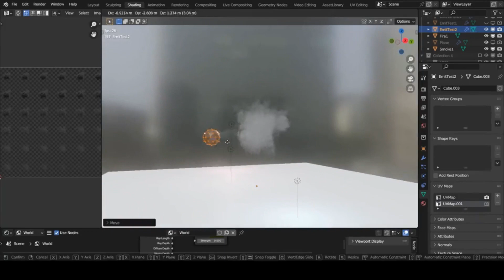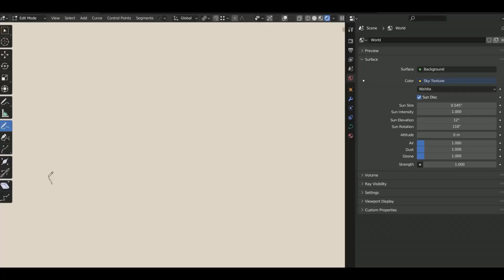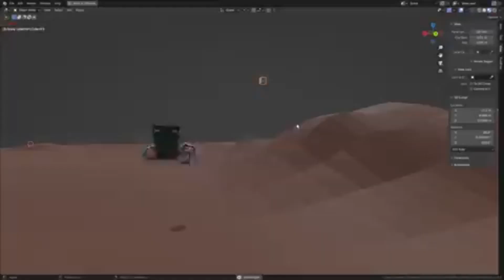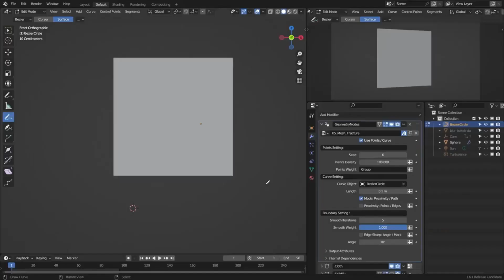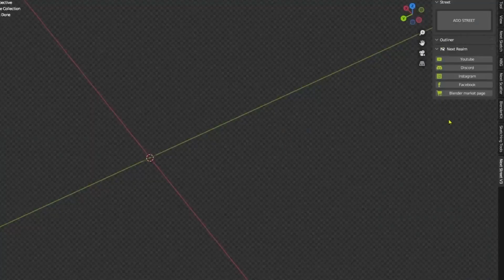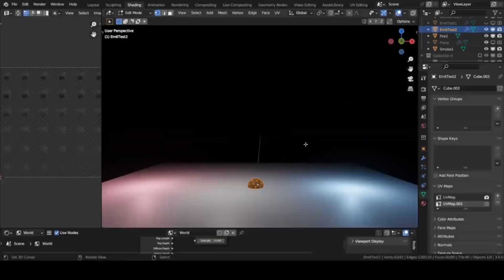Insane Projects Made With Blender 3.6 Geometry nodes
00:00 intro
00:21 Fire Simulation nodes
00:34 Smoke Simulation nodes
00:54 Water simulation
01:19 Embergen vdb smoke
01:33 Glitch effect
01:50 Medieval City Generator
02:17 Procedural animation
02:33 Procedural City Generator
03:30 Procedural Mesh Fracture
04:01 Next Street V3
04:39 Tree generator

Blender 3.6 Simulation Nodes is an incredibly powerful and versatile 3D creation tool that is used by 3D artists all over the world. Geometry Nodes is constantly evolving with new features and releases and the community is regularly updated with tutorials and news about the latest Blender developments. Blender 4.0 is the newest version of the software and is currently in its alpha release. It promises to have many new features and improvements over previous versions, including faster rendering, better simulations nodes, and improved 3D modeling. The Blender 4.0 release date has yet to be announced, but with the support of the active Blender community, the upcoming release is sure to be a game changer in the 3D creation world.

blender modeling
blender tutorials
blender beginner tutorial
blender basics
blender for beginners
tutorial blender
blender modeling tutorial
sculpting blender
learn blender
blender secrets
blender tutorial in hindi
blender dersleri
blender timelapse
blender course
blender low poly
blender скульптинг
blender full course
3d blender
blender progress
blender beginner
blender cloth
blender addons
blender 3d modeling
3d modeling blender
learning blender
уроки blender
blender simulation
blender material
blender low poly tutorial
blender art
blender geometry node
blender addon
modeling in blender
blender tips
blender projects
blender tutorial modeling
blender nodes
blender eevee
blender rendering
blender stylized
blender 3.4
blender vfx
blender texture
blender boolean
tutorial blender
blender 2d
blender texturing
blender 3
como usar blender
blender retopology
blender clouds
blender tips
blender 初心者
blender realistic
how to download blender
blender curve
blender гайд
blender satisfying animation tutorial
learning blender
blender bevel
blender asset library
blender вода
blender ноды
blender 3.1
blender 3.0
blender 2.8
blender 3.2
blender 3.3
cg geek
3d animation
polygon runway
блендер 3д
블렌더 3d
cg boost
tuto blender
blender tutorial francais
blender 作品
blender poradnik
blender สอน
블렌더
блендер
блендер 3д
piki blender
بلندر
블렌더 강좌
blender today
beauty blender
blender projects
blender уроки
blender 初心者
blender 3d modeling
blender wireframe